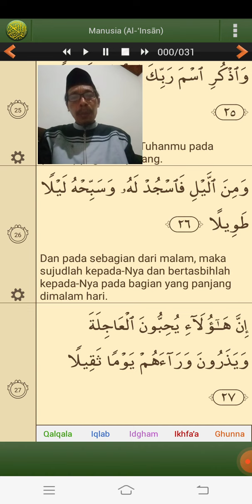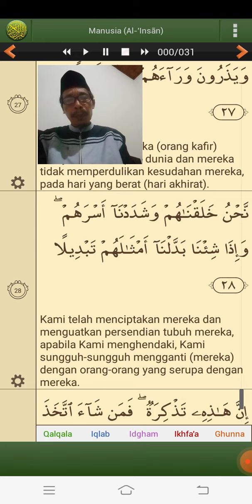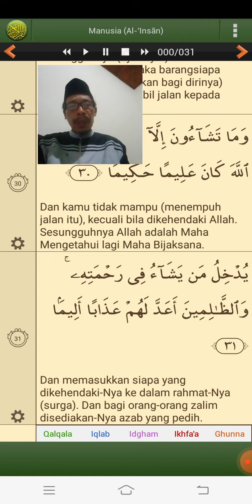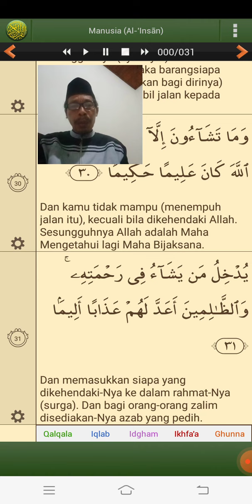Tadabbur Al Qur'an Surah Al Insan